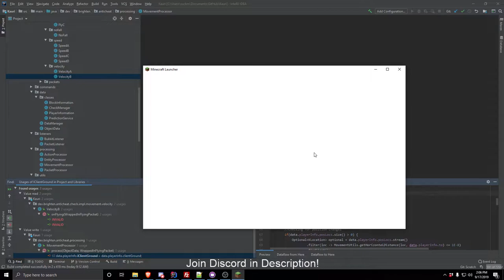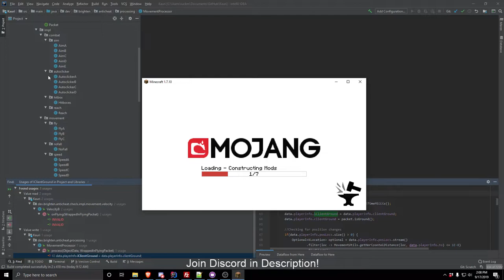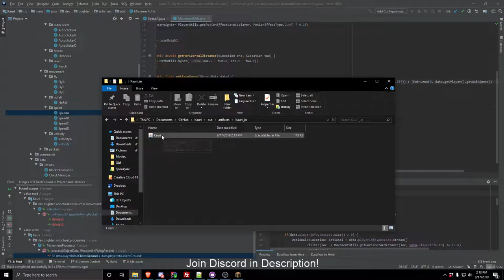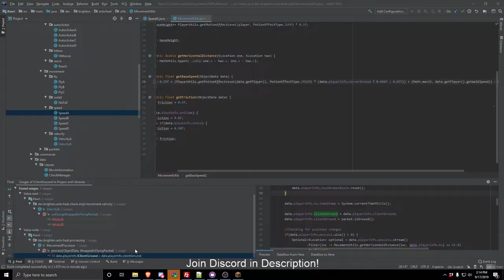Adding stuff for Kauri Beta Release | LIVE Development Stream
Test: kauri.funkemunky.cc